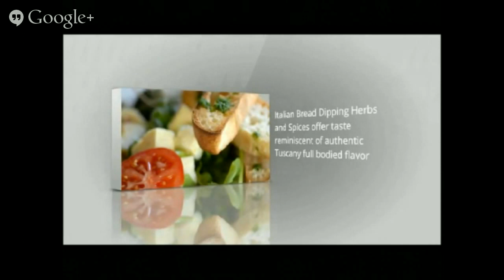Gourmet Gifts Selection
Gourmet Gift transcends every gift giving occasion, birthdays, housewarming, anniversary, cheft gift, mother's Day including any gender or age.